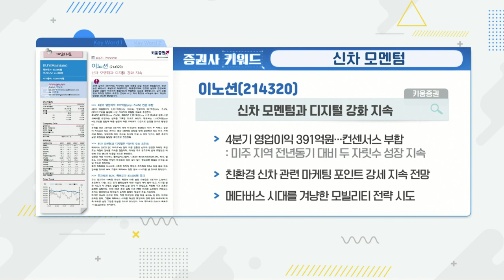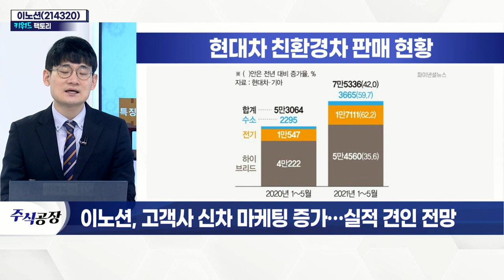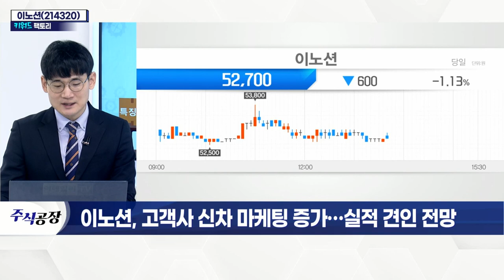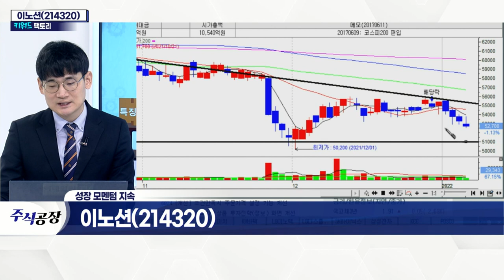이노션(214320)... 고객사 신차 마케팅 증가… 실적 견인 전망_키워드 팩토리 (20220106)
이노션(214320)... 신차 모멘텀
- 글로벌 광고 시장 완만한 회복세
- 현대차그룹 친환경차 출시 본격화
- '풀체인지' 및 '페이스리프트' 차량 런칭 예정
- '디퍼플' 인수로 디지털 마케팅 확장 본격화
- 밸류에이션 저평가 구간
- 올해 실적 전망치 기준 PER 13배 수준
- 낙폭 과대 따른 가격 매력 부각